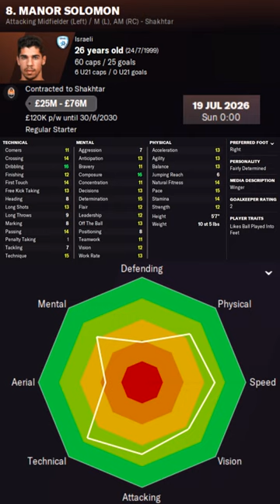Manor Solomon in FM22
Manor Solomon Football Manager 2022 Progression
Manor Solomon Football Manager 2022 Development
Manor Solomon Football Manager 2022 Wonderkid
Manor Solomon Football Manager 2022 Potential
Manor Solomon Football Manager 2022 Career